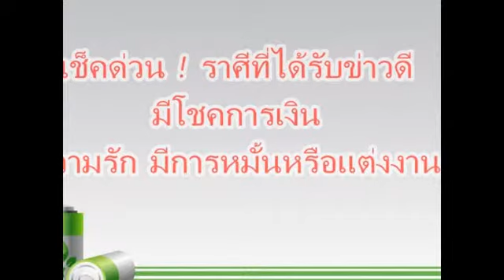ราศีที่ได้รับข่าวดี มีโชคการเงิน ความรัก มีการหมั้นหรือแต่งงาน